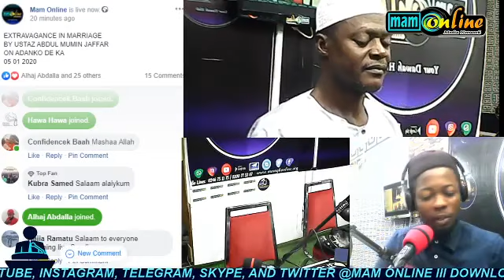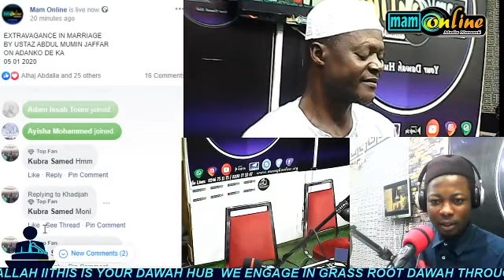EXTRAVAGANCE IN MARRIAGE BY USTAZ ABDUL MUMIN JAFFAR ON ADANKO DE KA